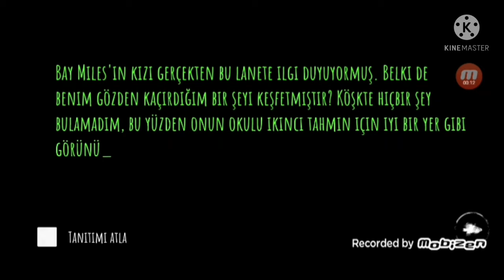eyse the horror games korku